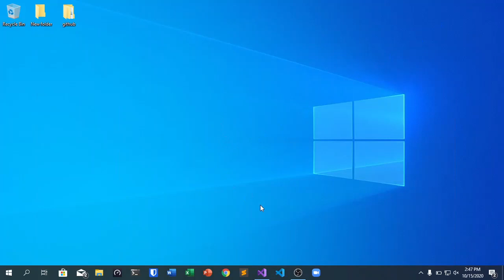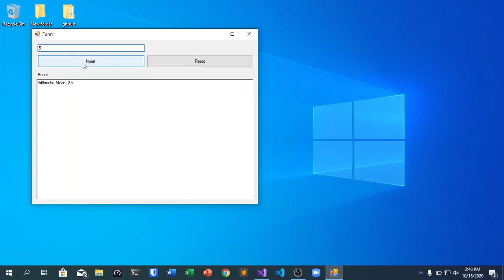Statistics & Windows Form - Naïf Arithmetic mean and Distribution